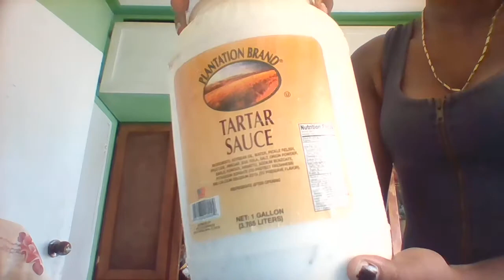Bambinokiki: Homemade Burger + Fries Recipe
Creole bread, tarta sauce, ketchup, chicken nuggets potatoes